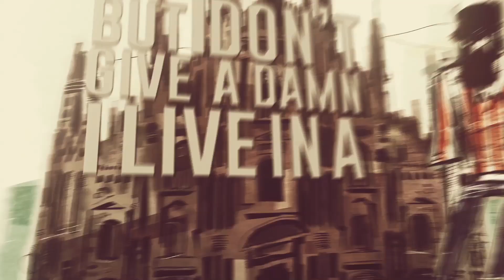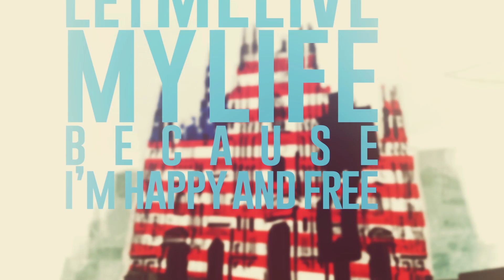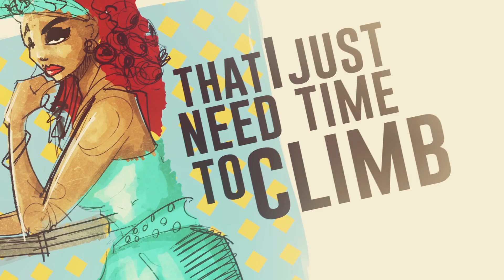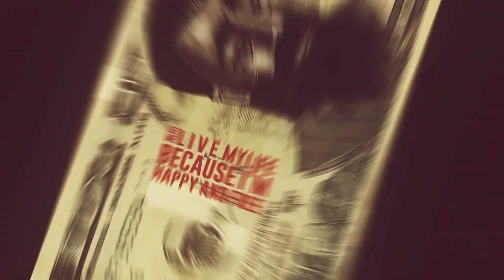MET - Americano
MET - Americano | From the album AMERICANO (2017)